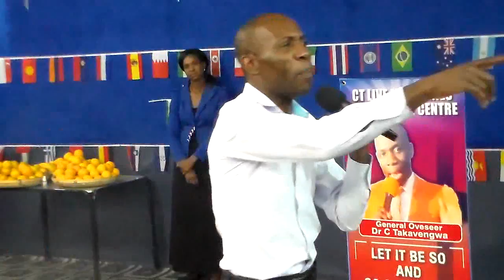General Overseer DR Charles Takavengwa 30/10/2016 12 prayer request